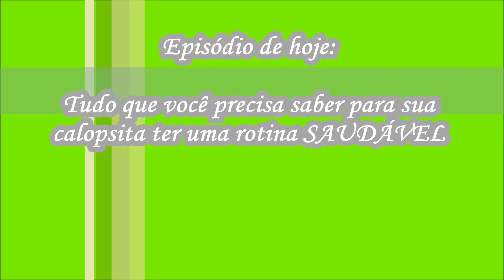CALOPSITAS E ROTINA SAUDÁVEL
OLÁ PESSOAS DO BEM, NO VÍDEO CALOPSITAS  E ROTINA SAUDÁVEL ENSINO DE FORMA SIMPLES E REALMENTE EFICAZ A MANEIRA CORRETA DE FAZER UMA ROTINA SAUDÁVEL PARA AS CALOPSITAS. ASSISTAM COMPLETO AO VÍDEO CALOPSITAS  E ROTINA SAUDÁVEL E APRENDAM SEM ERROS. OBRIGADA

Vídeos NOVOS toda semana. Voltem Sempre.

Fiquem todos com o Senhor Jesus. Beijo